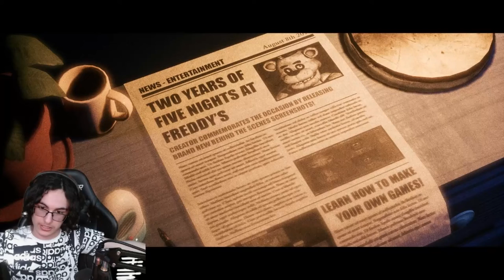THEY'RE WATCHING ME | The Joy of Creation: Story Mode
uh oh freddy fazbear and the gang
not another five nights at freddys :(
The Boys:
Jayven - ShatteredNug
Sebastian - ShatteredSeb
Naz - ShatteredNaz